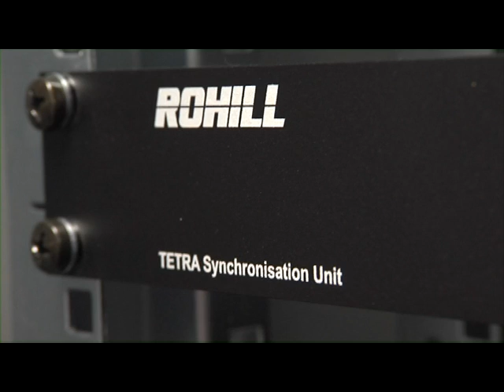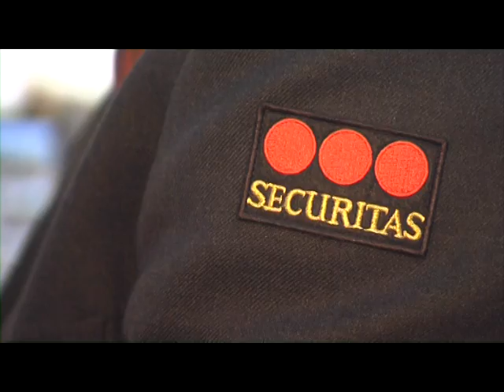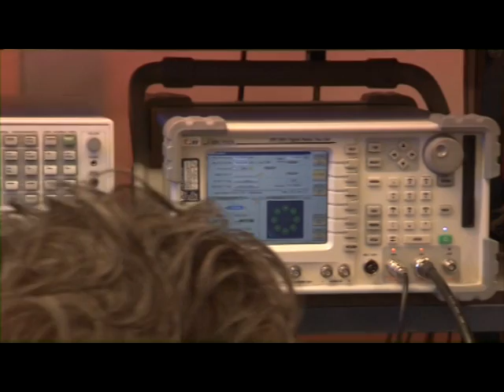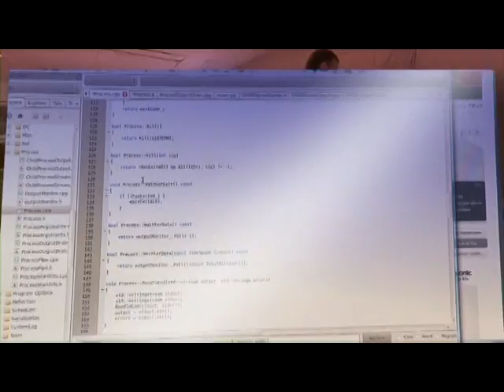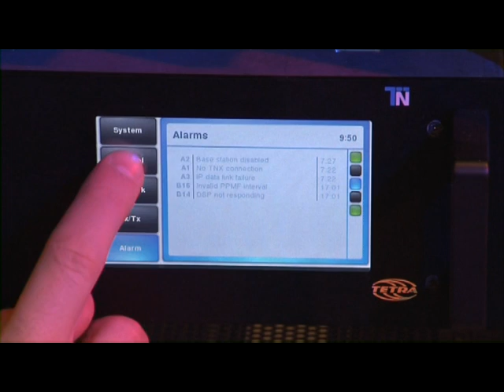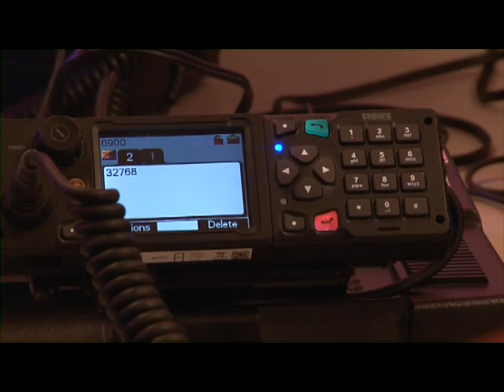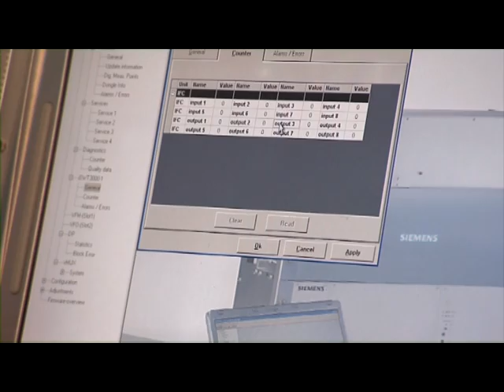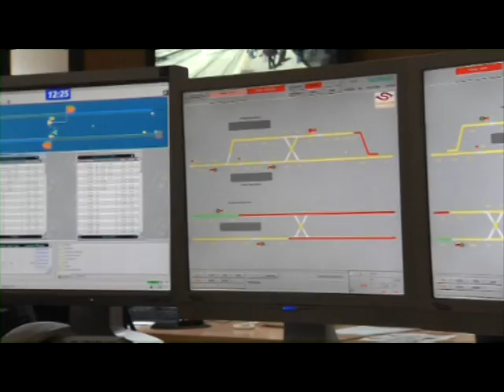Rohill-leading TETRA supplier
Rohill is a communications technology company dedicated to the development of professional mobile communications systems for mission-critical applications.
Rohill is the company responsible for the next-generation TetraNode solution. Fully compliant with the popular open TETRA standard, TetraNode creates the perfect multi-vendor environment, while offering the added benefit of its unique, integrated, multi-protocol capability.
Linking and embedding welcome. Coping is prohibited.